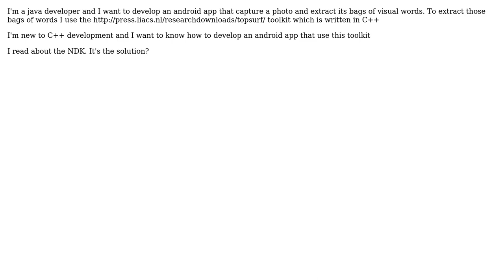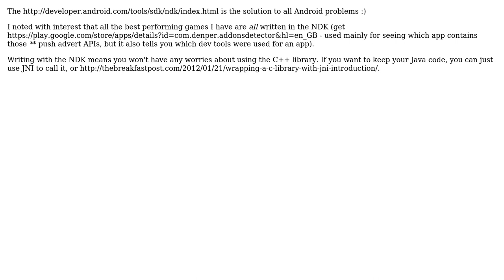developing an android app that include a C++ toolkit (2 Solutions!!)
developing an android app that include a C++ toolkit

With thanks & praise to God, and with thanks to the many people who have made this project possible! | Content (except music & images) licensed under CC BY-SA | Music | Images & others | With thanks to user Shivan Dragon user nawara user gbjbaanb and the Stack Exchange Network Trademarks are property of their respective owners. You are responsible for your own actions.